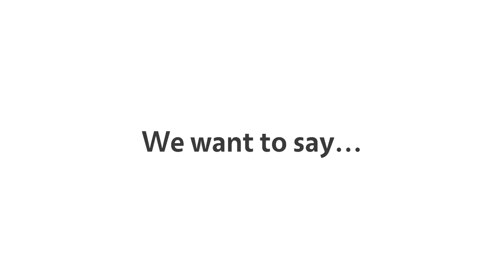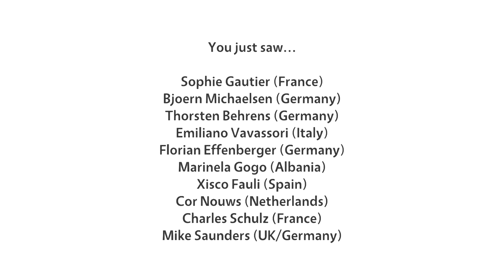Thank you from the LibreOffice community!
A big thank you to everyone who helped out in the Month of LibreOffice!